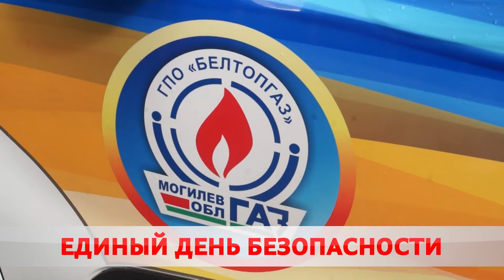Горгаз присоединился к акции «Единый день безопасности»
В стране завершилась акция единый день безопасности. К службам присоединился и Бобруйскгаз.